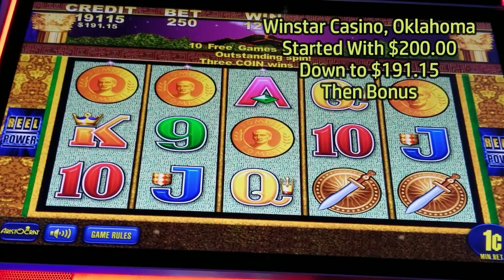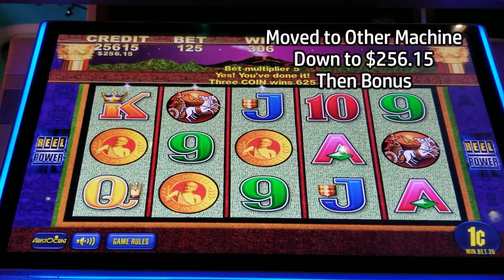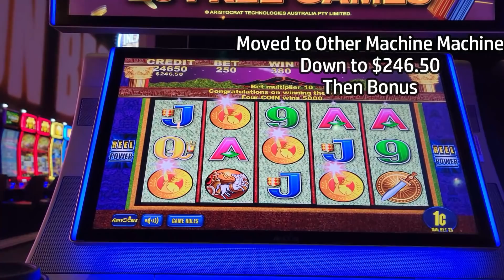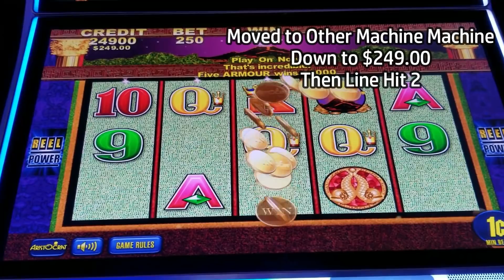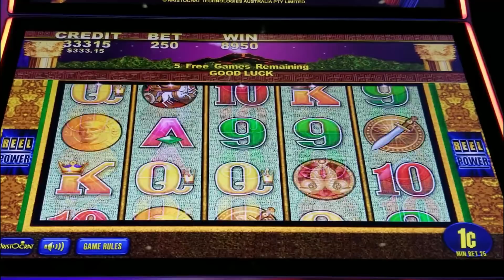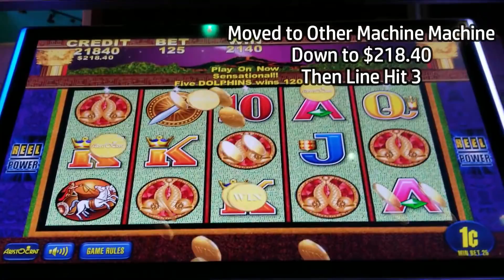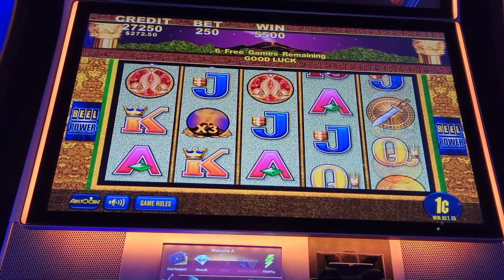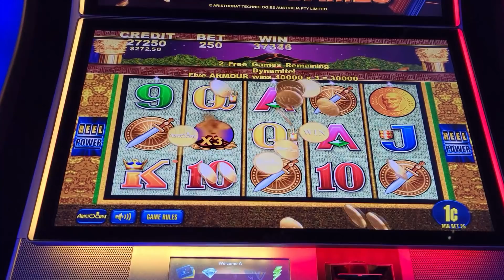Pompeii Original Slot!! Huge Bonus win!! Aristocrat Game